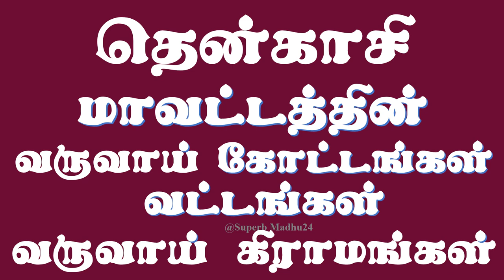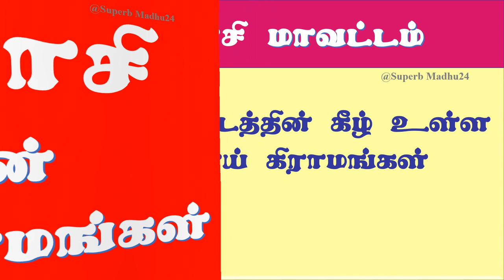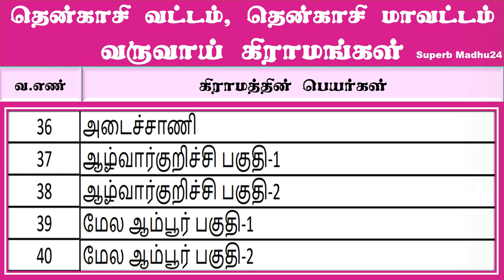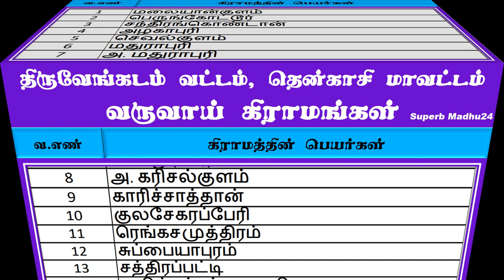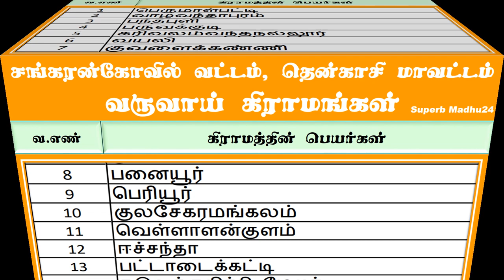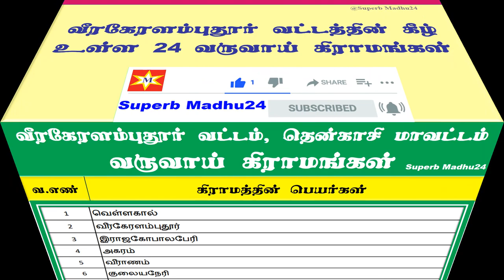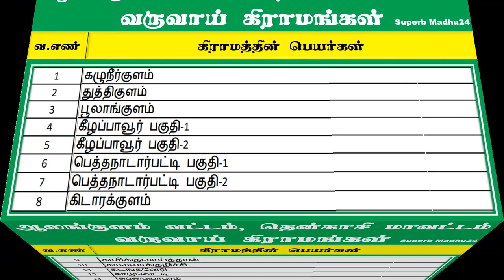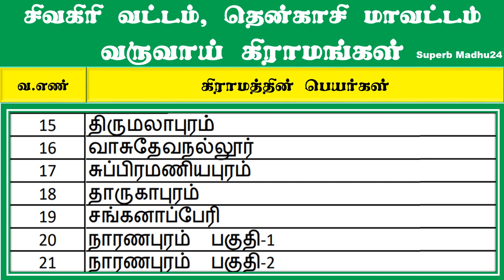Tenkasi District Revenue Taluks and Revenue Villages | Superb Madhu24